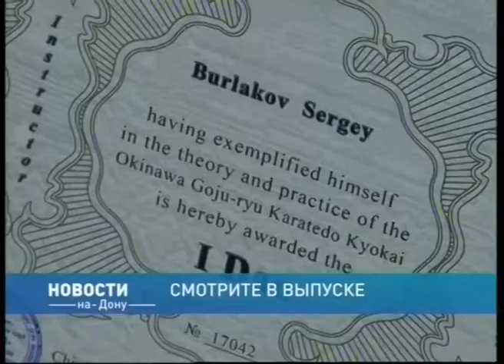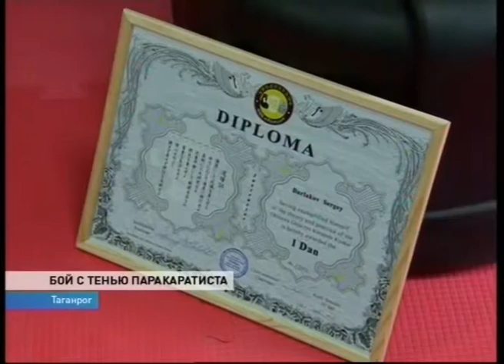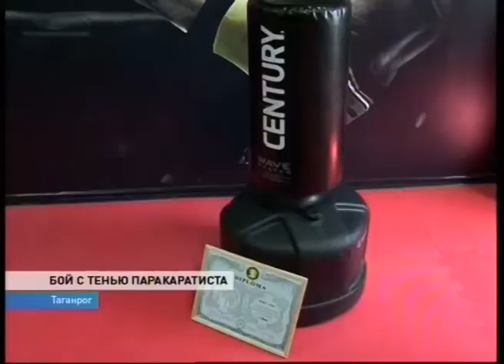Новости 13 00 от 4 мая - телеканал ДОН24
первая репетиция ростовского Парада Победы
Ко Дню Победы в госпиталь ветеранов приехала полевая кухня
аэропорт "Платов" всё ближе к полётам